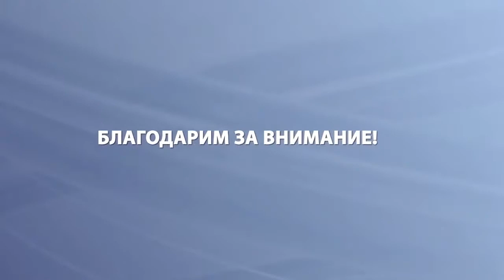Установка опорной подставки на ванны DonnaVanna Antika Reimar